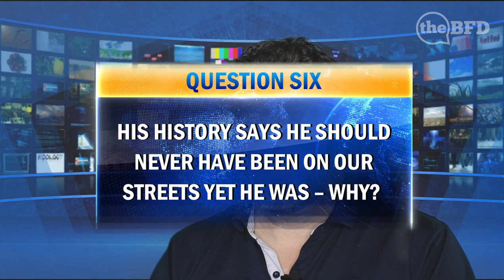Politicast - Episode 5 - Lynnmall Terror Attack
Cam Slater discusses the latest terror attack in New Zealand by Ahamed Aathil Mohamed Samsudeen

This video is produced by Cam Slater and The BFD, New Zealand's most well known blogger and trusted news site.